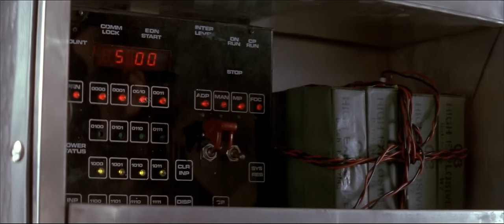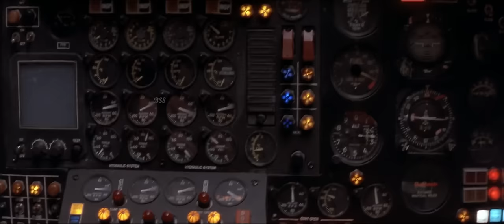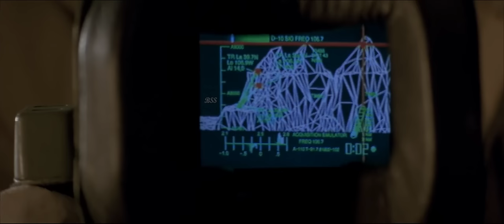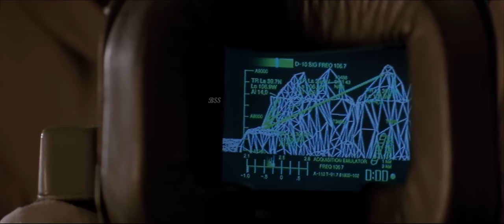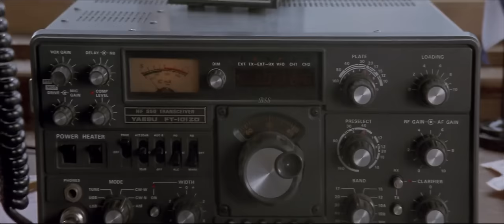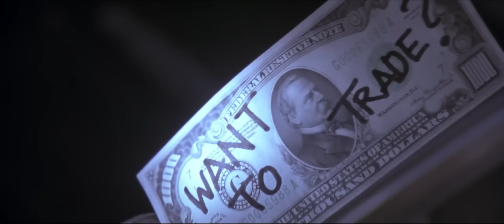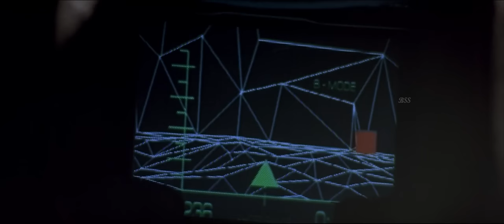Cliffhanger Review/Plot in Hindi & Urdu